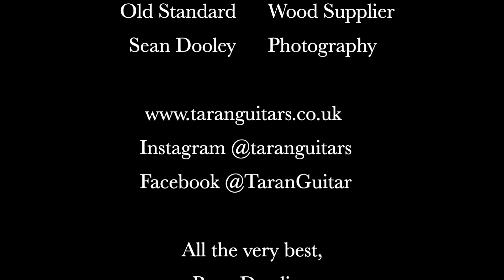Martin Simpson explores and gives his opinion on his new Taran Guitars Tirga Mhor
Martin Simpson explores his new Taran Guitars Tirga Mhor and shares his thoughts. This is the latest development in the Tirga Mhor model. It features 100% FSC African Blackwood, Artist Grade+ Adirondack Spruce with a Wenge neck and Taran Guitars' unique hot sand fade detailing with Scottish Burr Elm. Martin's favourite Kingfisher blue, completes this stunning guitar.

 "This is my new Taran Guitars which is quite frankly, magnificent"
                                                                                      Martin Simpson